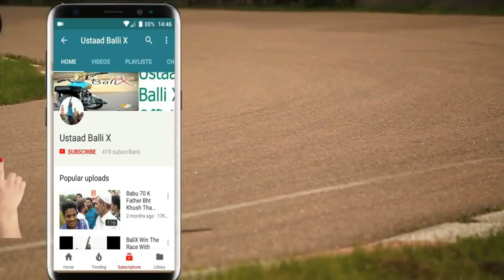Anti Bike Racing Group Going To Mira Datar Freezing Weather !!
Hi Guys This is Asif Zaman Welcome To Our Channel Ustaad Balli X Please Don't forget To Subscribe Our Channel Here is The All Videos Of Bali x Babu 7t Saqib Sankey And More Famous Rider In Pakistan Karachi Thanks For Supporting Once Again Thank You All For 3k Subscribers :)